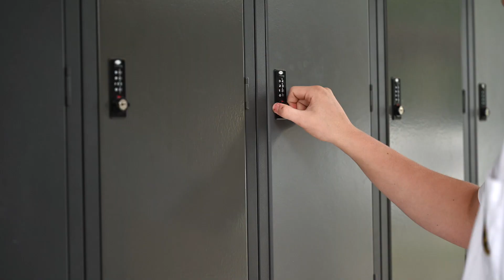Hillcrest First Day 2023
We would like to welcome back our Hillcrest Christian College Community to the start of the 2023 school year.  There was lots of excitement yesterday from students, who got to catch up with class mates and meet new friends.

We pray for God's richest blessings on all the community as we venture into a new year.